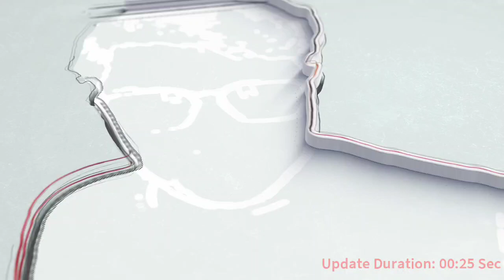എക്സാമുകൾ മാറ്റി! | NET - UG Exam, University Exam postponed